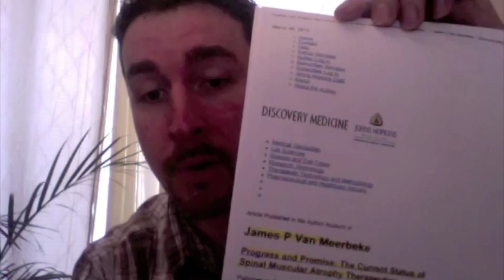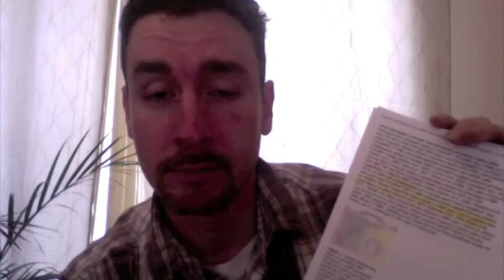Lets Talk Spinal Muscular Atrophy Research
Dissecting SMA research articles, the good the bad and the ugly.